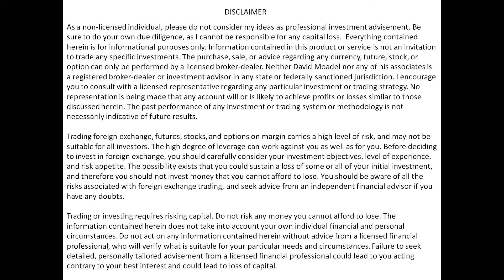Adam Collins: Building a Quant S&P Model + Revealing How Hedge Funds Are Positioned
Adam Collins: Building a Quant S&P Model + Revealing How Hedge Funds Are Positioned. // Visit Mr. Collins on his websites: